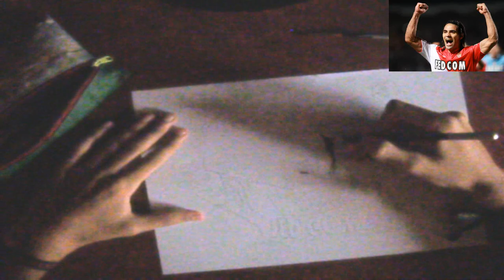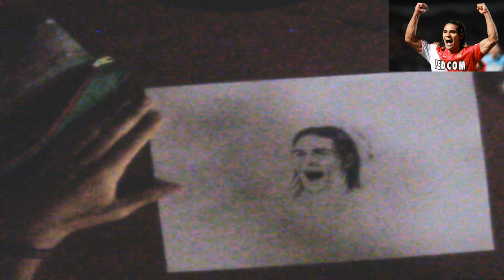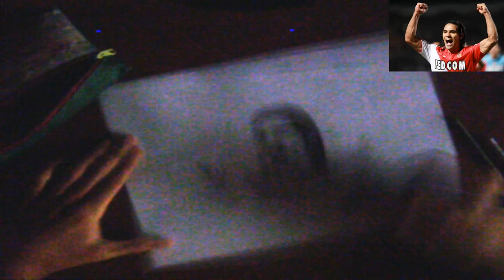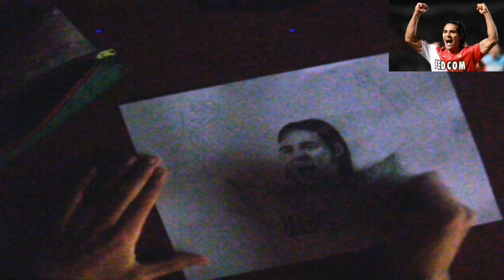Dibujando a Falcao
Hola A todos, esta vez les traigo algo distinto, se trata de un how to draw de Falcao, la camara no es muy buena pero hize lo que pude, espero les guste, recuerden darle like y Suscribirse sii les gusto, y si quieren algo en especial no duden en pedirlo...